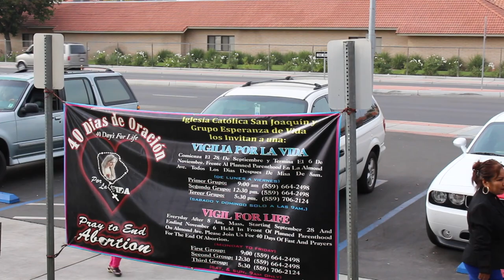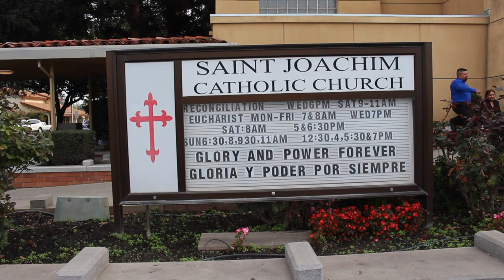Anastacio's Bautizo Full Movie - Plebe TV Films